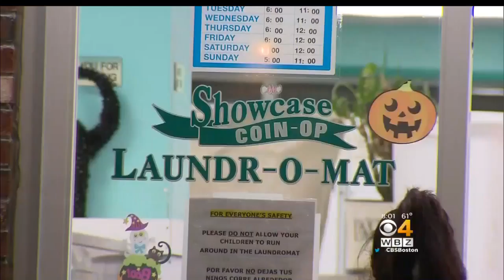Mother Still Scared After Attempted Abduction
A man is accused of attempting to kidnap a girl from a Lynn laundromat. WBZ-TV's Katie Brace reports.